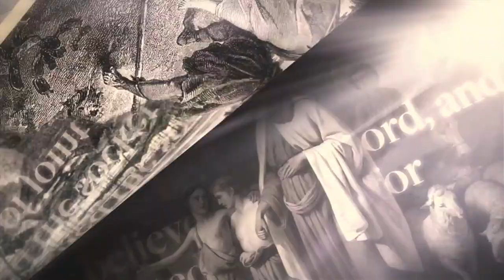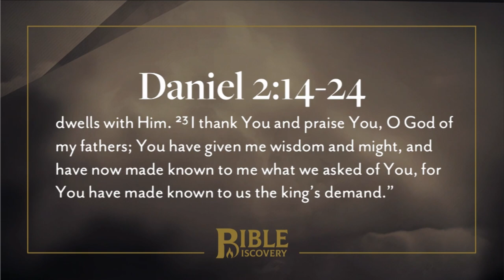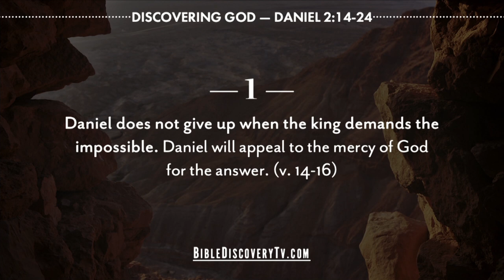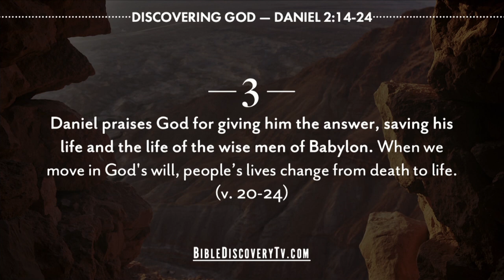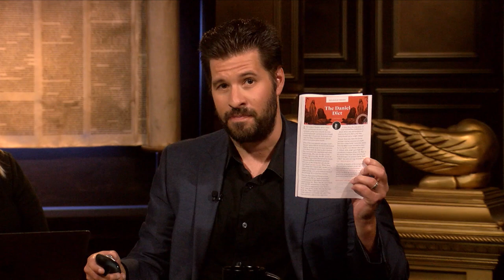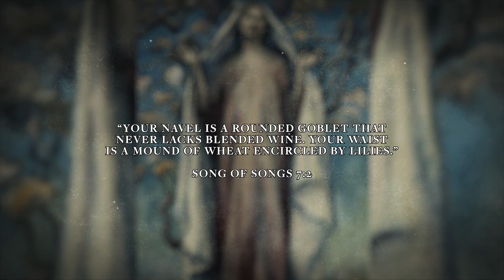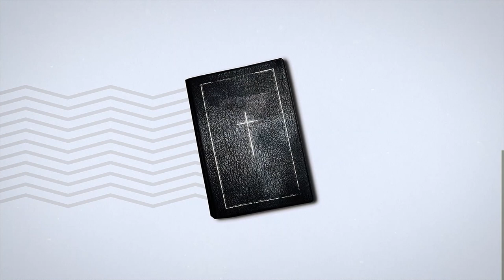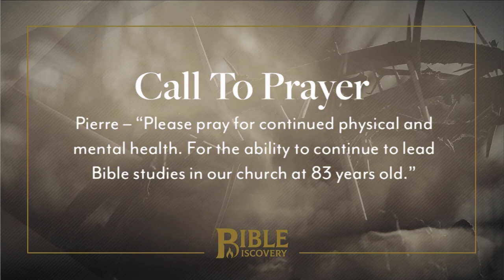The Dream of the King | Daniel 1-2